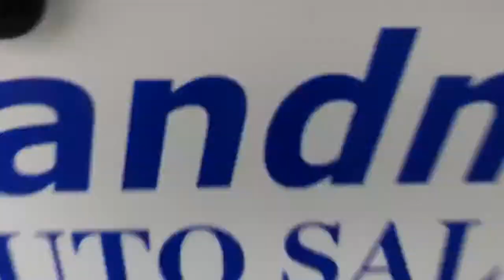2016 Kia Sedona Used Car West Chester, PA Landmark Auto Sales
2016 Kia Sedona Engine: 3.3L GDI V6 Lambda II,Transmission: 6-Speed Automatic w/Sportmatic -inc: H-matic,3.041 Axle Ratio,GVWR: 6,085 lbs,Transmission w/Driver Selectable Mode,Front-Wheel Drive,80-Amp/Hr 660CCA Maintenance-Free Battery w/Run Down Protection,150 Amp Alternator,Gas-Pressurized Shock Absorbers,Front And Rear Anti-Roll Bars,Hydraulic Power-Assist Speed-Sensing Steering,21.1 Gal. Fuel Tank,Single Stainless Steel Exhaust,Strut Front Suspension w/Coil Springs,Multi-Link Rear Suspension w/Coil Springs,4-Wheel Disc Brakes w/4-Wheel ABS,Front Vented Discs,Brake Assist and Hill Hold Control,Wheels: 17" x 6.5J Alloy -inc: silver center caps w/Kia logo,Tires: P235/65R17,Steel Spare Wheel,Compact Spare Tire Stored Underbody w/Crankdown,Clearcoat Paint,Body-Colored Front Bumper w/Black Bumper Insert,Body-Colored Rear Step Bumper w/Black Bumper Insert,Body-Colored Bodyside Moldings,Black Side Windows Trim and Black Front Windshield Trim,Body-Colored Door Handles,Body-Colored Power Side Mirrors w/Power Folding and Turn Signal Indicator,Fixed Rear Window w/Fixed Interval Wiper and Defroster,Deep Tinted Glass,Variable Intermittent Wipers,Front Windshield -inc: Sun Visor Strip,Fully Galvanized Steel Panels,Lip Spoiler,Black Grille,Liftgate Rear Cargo Access,Roof Rack Rails Only,Fully Automatic Projector Beam Halogen Daytime Running Headlamps w/Delay-Off,Radio w/Seek-Scan,Clock,Speed Compensated Volume Control,Steering Wheel Controls and Voice Activation,Fixed Antenna,4-Way Passenger Seat -inc: Manual Recline and Fore/Aft Movement,40-20-40 Folding Split-Bench Front Facing Manual Reclining Rear Seat,Front Center Armrest and Rear Seat Mounted Armrest Outboard Only,Manual Tilt/Telescoping Steering Column,Fixed 60-40 Split-Bench 3rd Row Seat Front,Manual Recline,Manual Fold Into Floor,3 Manual and Adjustable Head Restraints,Front Cupholder,Rear Cupholder,Remote Releases -Inc: Power Fuel,Cruise Control w/Steering Wheel Controls,HVAC -inc: Underseat Ducts and Headliner/Pillar Ducts,Locking Glove Box,Driver Foot Rest,Interior Trim -inc: Metal-Look Interior Accents,Full Cloth Headliner,Cloth Door Trim Insert,Urethane Gear Shifter Material,Day-Night Rearview Mirror,Driver And Passenger Visor Vanity Mirrors w/Driver And Passenger Illumination,Driver And Passenger Auxiliary Mirror,Full Floor Console w/Covered Storage,Mini Overhead Console w/Storage,Conversation Mirror and 3 12V DC Power Outlets,Front And Rear Map Lights,Fade-To-Off Interior Lighting,Carpet Floor Trim,Cargo Space Lights,Instrument Panel Covered Bin,Interior Concealed Storage,Driver / Passenger And Rear Door Bins,Delayed Accessory Power,Analog Display,Manual Adjustable Front Head Restraints and Manual Adjustable Rear Head Restraints,2 Seatback Storage Pockets,Perimeter Alarm,3 12V DC Power Outlets,Air Filtration,Side Impact Beams,Dual Stage Driver And Passenger Seat-Mounted Side Airbags,Low Tire Pressure Warning,Dual Stage Driver And Passenger Front Airbags,Curtain 1st,2nd And 3rd Row Airbags,Airbag Occupancy Sensor,Rear Child Safety Locks,Outboard Front Lap And Shoulder Safety Belts -inc: Height Adjusters and Pretensioners,Back-Up Camera